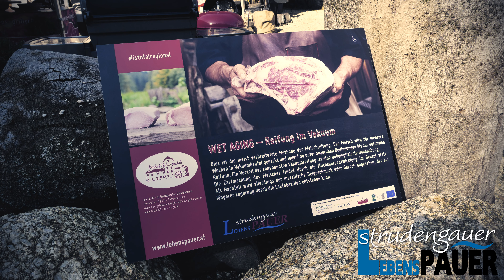Genusswerkstatt im Stillen Tal beim Grillweltmeister Leo Gradl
Genusswerkstatt Leo Gradl "Strudengauer LebensPAUER" ist eine Arbeitsgemeinschaft aus Gastronomen, Landwirten, Kräuterpädagogen...